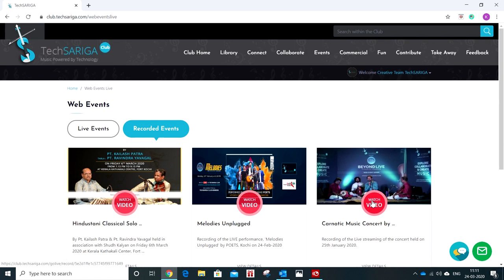Manavyalakin... (Nalinakanthi - Adi - Thyagaraja) by Vishnudev Namboodiri & team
Vishnudev Namboothiri (Vocal),  Edappally Ajithkumar (Violin), Erickavu N Sunil (Mridangam), Vazhappally Krishnakumar (Ghatam).

The concert was organized by Techsariga Club on 25th Jan, 2020 @ Sankaracharya University, Kalady, Ernakulam.